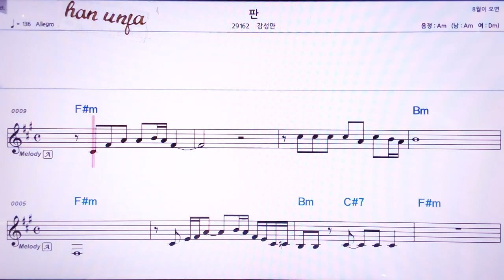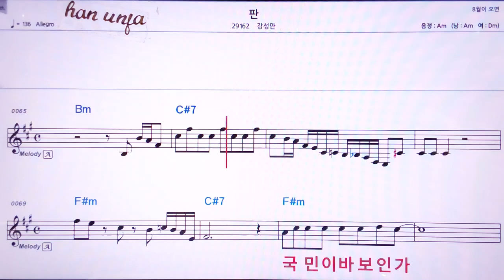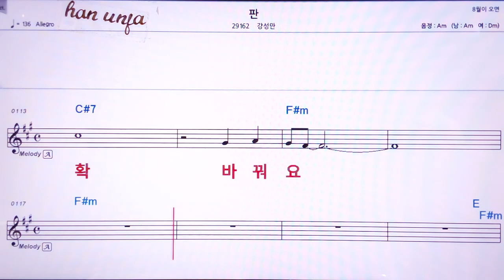💖판/강성만 👍MR,노래방, 악보, 코드,Karaoke With Sheet Music